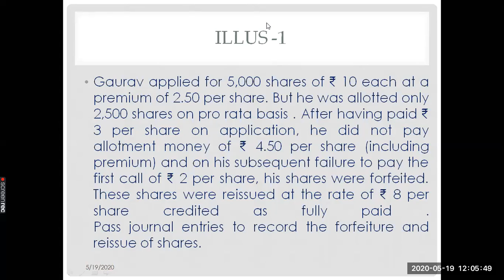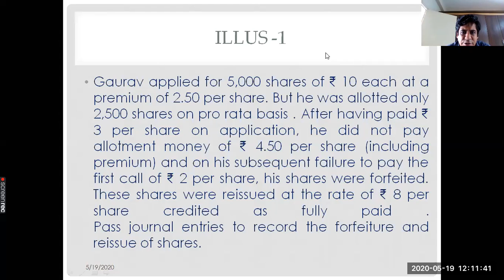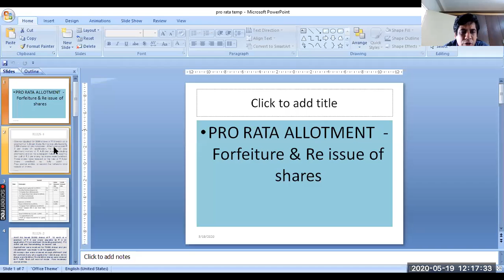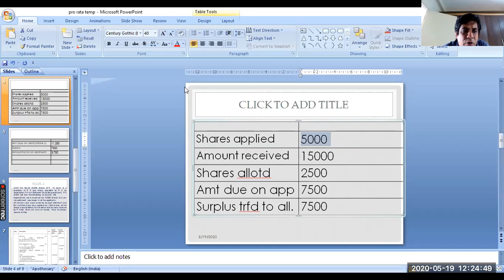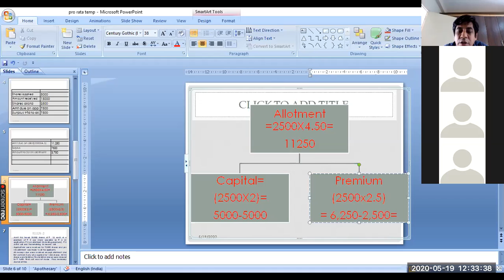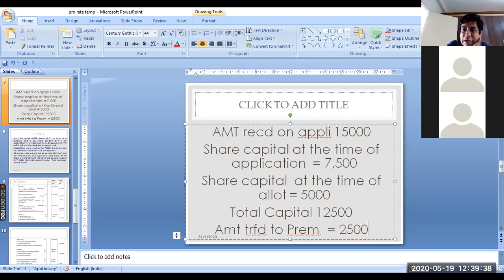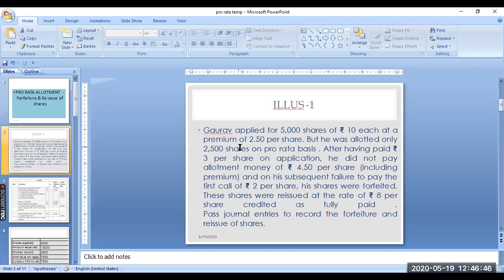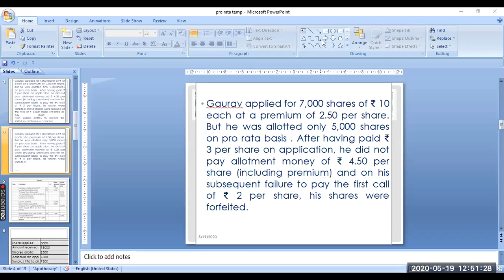Company accounts 19 05 2020